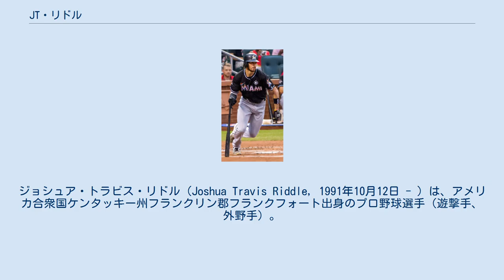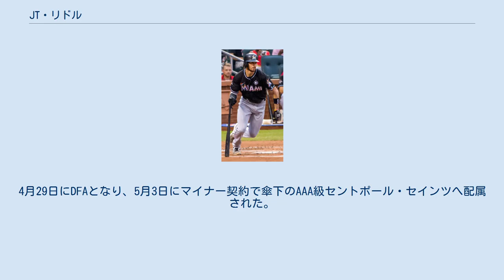JT・リドル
ジョシュア・トラビス・リドル（Joshua Travis Riddle, 1991年10月12日 - ）は、アメリカ合衆国ケンタッキー州フランクリン郡フランクフォート出身のプロ野球選手（遊撃手、外野手）。
右投左打。
MLBのミネソタ・ツインズ傘下所属。
 2010年のMLBドラフト35巡目（全体1073位）でボストン・レッドソックスから指名されたが、契約せずにケンタッキー大学へ進学した。
 2013年のMLBドラフト13巡目（全体382位）でマイアミ・マーリンズから指名され、プロ入り。
契約後、傘下のA-級バタビア・マックドッグスでプロデビュー。
59試合に出場して打率.243、2本塁打、18打点、6盗塁を記録した。
 2014年はA級グリーンズボロ・グラスホッパーズでプレーし、103試合に出場して打率.280、9本塁打、60打点、5盗塁を記録した。
 2015年はA+級ジュピター・ハンマーヘッズ、AA級ジャクソンビル・サンズ、AAA級ニューオーリンズ・ゼファーズでプレーし、3球団合計で90試合に出場して打率.283、5本塁打、29打点、7盗塁を記録した。
 2016年はAA級ジャクソンビルとAAA級ニューオーリンズでプレーし、116試合に出場して打率.276、4本塁打、53打点、6盗塁を記録した。
 マイアミ・マーリンズ時代 (2017年7月5日) 2017年は開幕をAAA級ニューオーリンズ・ベビーケークスで迎えたが、4月9日にレギュラー遊撃手のアデイニー・エチェバリアの故障者リスト入りに伴い、メジャー初昇格した。
11日のアトランタ・ブレーブス戦でメジャーデビューすると、翌12日の同カードではメジャー初安打を放った。
4月16日のニューヨーク・メッツ戦ではメジャー初本塁打をサヨナラで飾った。
エチェバリアが故障中及びタンパベイ・レイズへトレードされた後にはよく先発出場していたが、7月25日に故障者リスト入り（22日に遡って起算）すると、8月1日に左肩の手術を受けるため、残りシーズンでの復帰は絶望となることが発表された。
 2019年12月2日にDFAとなり、同日中にFAとなった。
 2020年1月31日にピッツバーグ・パイレーツと単年契約を結んだ。
レギュラーシーズン終了後の10月1日にショーン・ポッペンの加入に伴ってDFAとなり、5日にFAとなった。
 2021年1月7日にミネソタ・ツインズとマイナー契約を結び、スプリングトレーニングに招待選手として参加することになった。
4月14日にメジャー契約を結んでアクティブ・ロースター入りした。
4月29日にDFAとなり、5月3日にマイナー契約で傘下のAAA級セントポール・セインツへ配属された。